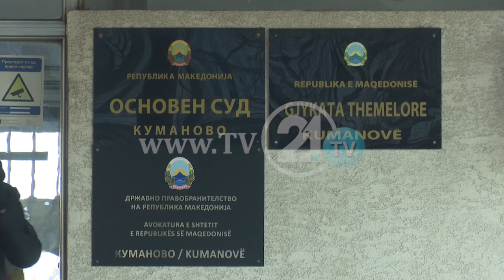“ALMIRI”, PROKURORËT TË NDARË NË BAZA ETNIKE! JOVESKI: PARTITË TË MOS BËJNË PRESION NDAJ PROKURORISË